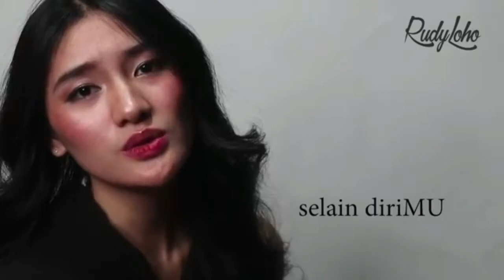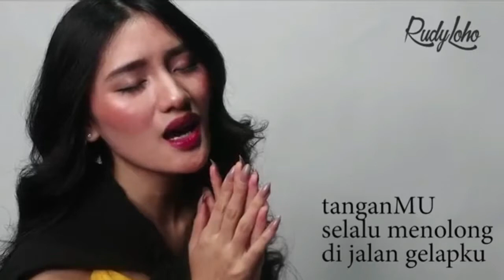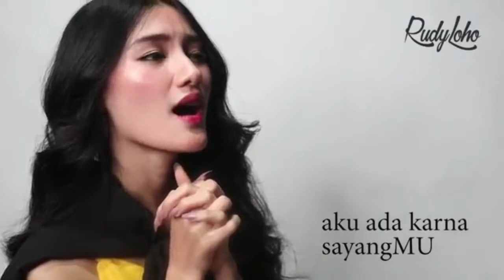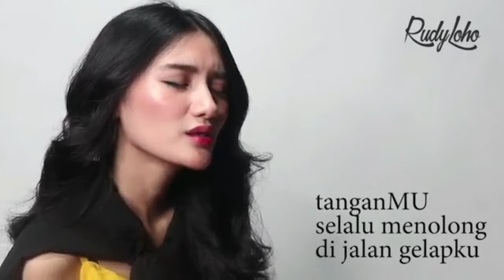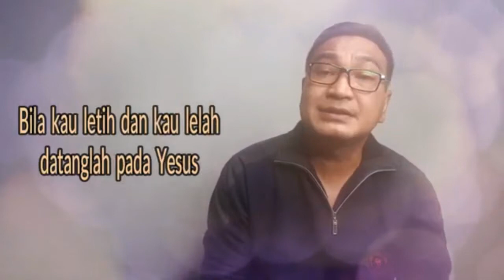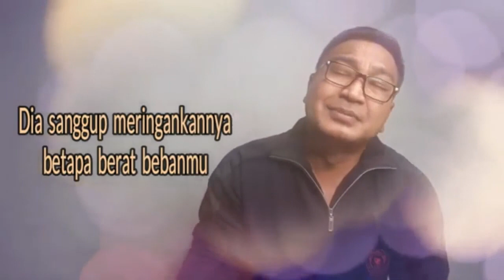Lagu Rohani pagi penolong hidupku || Lagu Rohani Kristen - Official Music Video